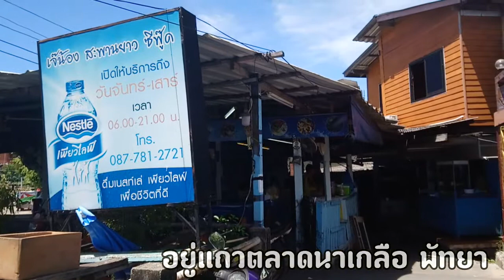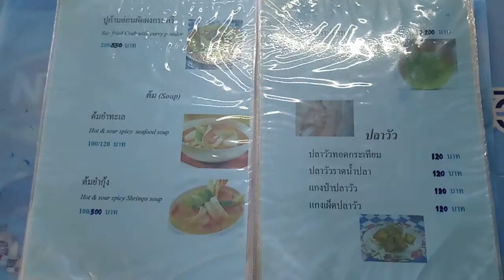เจ๊น้องซีฟู้ด สะพานยาว หมึกน้ำดำรสเด็ด ราคาสบายกระเป๋า ตลาดนาเกลือ พัทยา/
เจ๊น้องซีฟู้ด สะพานยาว อยู่ที่ตลาดนาเกลือพัทยา ร้านนี้อาหารทะเลสด และราคามิตรภาพมาก ร้านเป็นแบบบ้านๆ แต่รสชาติจัดจ้าน ทีเด็ดคือ หมึกน้ำดำ รสหวานหอมเป็นเอกลักษณ์